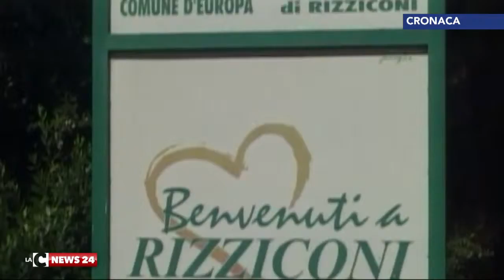RULLO NERA 28 DICEMBRE SERA